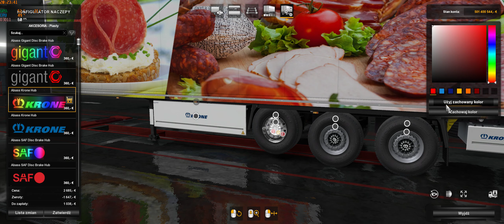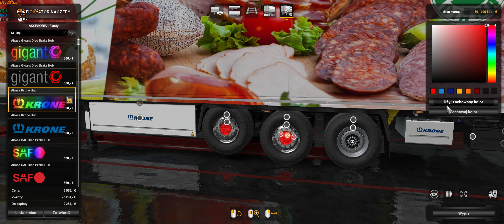Promilowe granie 🎮 ✅[ETS2 v1.35] ProMods2.41+RusMap 1.9.0+RoExtended 2.2+YKSRSK 1.8+Swedish Isl